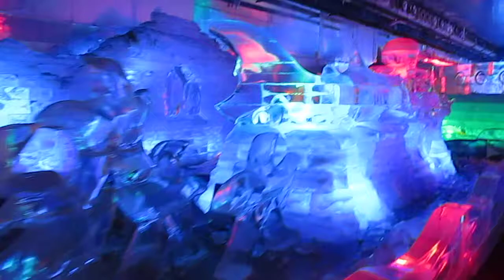Vui chơi Đầm Sen - Băng Đăng